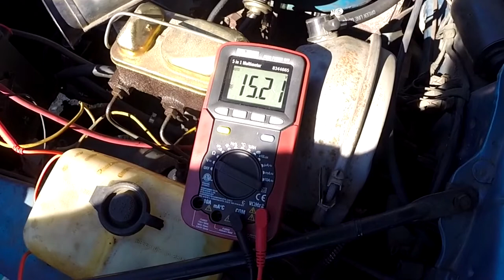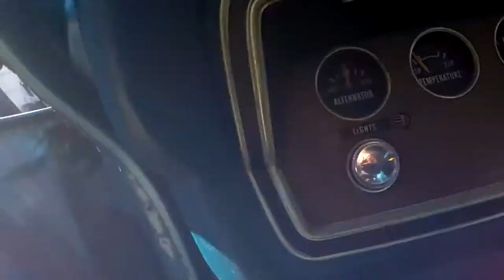1974 Plymouth - Voltage Regulator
August 26, 2017: 1974 Valiant discussion and Voltage regulator replacement.